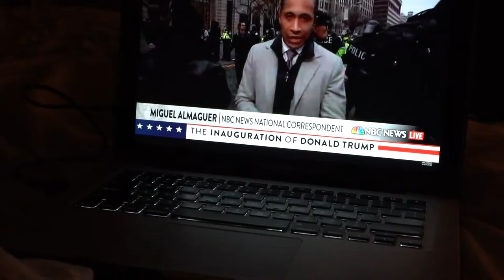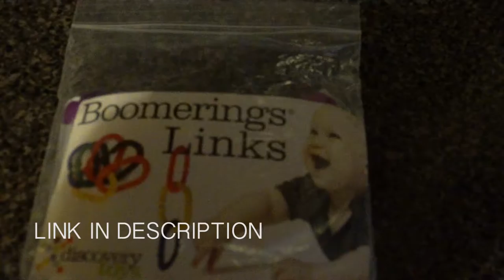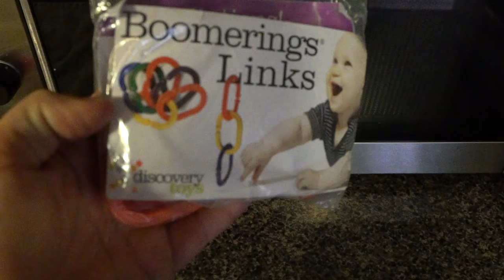LAZY WEEKEND | Eps 036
Rainy weather & a sick feverish Dada caused for a LAZY WEEKEND! This was just moments in time for us. From playing with ice to a messy sweet potato face. From live streaming the Presidential Inauguration to watching the rain fall. Our baby girl is really starting to get VOCAL! OH and here is the Amazon link for those Boomering Links.